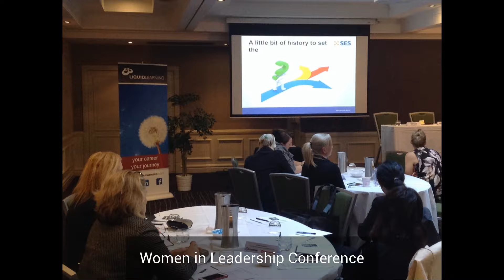Liquid Learning Women in Leadership Conference